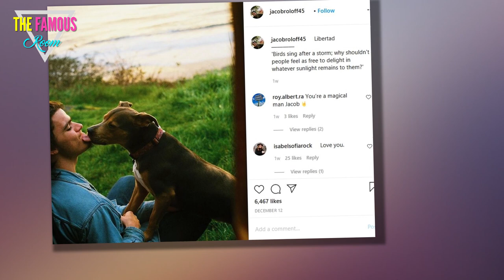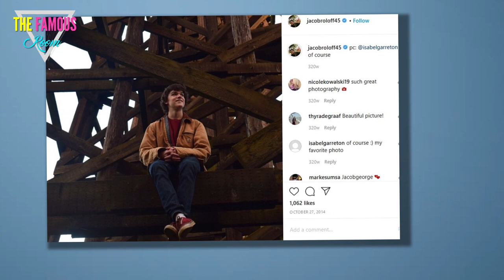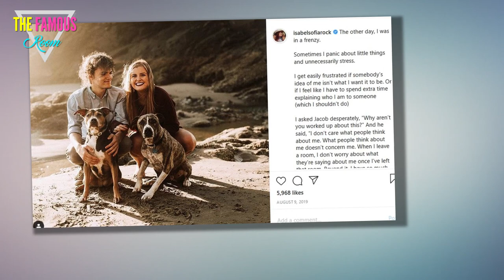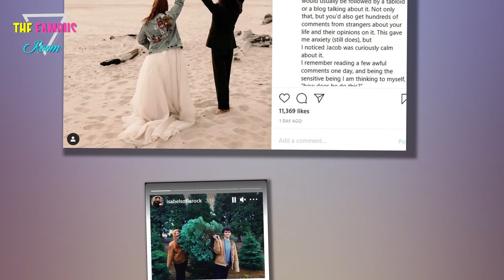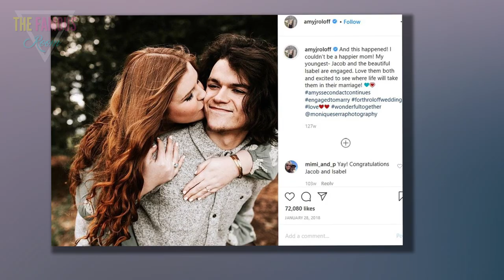Jacob Roloff on Sexual Abuse Reveal: I Feel Free! At Last! TLC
Jacob Roloff has no regrets.

And, hopefully, he has a bright and stress-free future ahead.

Jacob Roloff on Insta
The former Little People, Big World star made headlines last week after sharing a lengthy and revealing post on Instagram -- in which he talked openly about having been molested by a TLC producer.

"It is often much easier to think about things than it is to talk about them, and so this disclosure has been delayed, but through that delay I have found the fortitude and words," Jacob wrote at the time.

"As a child, after what I realize now was a long grooming process, I was molested by an executive field producer for Little People Big World, Chris Cardamone."

Wow, huh? Simply awful if true.

Amy Roloff and Youngest Son
Jacob did not divulge any details in regard to what transpired, but did emphasize that Cardamone should not be allowed to be near children ever again.

"I choose to disclose it now as it remains a traumatic memory that needs to be exorcised of any further power over my development," the 23-year old said.

Roloff walked away from Little People, Big World in the summer of 2016.

He claimed back then that he was quitting because he couldn't handle the scripted nature of the series and was sickened by the way his family members acted on screen.

Jacob Roloff and Loved One
Now? Over four years later?

It's apparent a lot more was going on.

"By revealing this, I may be more fully understood and my perspective on issues such as child sexual abuse, child exploitation, and the collateral costs of reality television may be received more clearly," continued Jacob.

"Although, I would have to add that this experience has not solely defined my point of view on any of these issues, nor has it defined my worldview in general."

Jacob Roloff and His BFF
In the wake of this troubling admission, all of Jacob's loved ones have expressed their love and support for him online.

On Friday, meanwhile, Roloff himself wrote his first words on social media since his initial confession.

“Freedom and strength of mind,” Jacob captioned a photo of himself on December 18, adding:

“‘Birds sing after a storm; Why shouldn’t people feel so free to bask in whatever sunlight they have left?'”

Isabel Rock, Jacob Roloff, and Lens Flare
They absolutely should, Jacob.

You've most definitely earned such freedom and strength.

Wrote the ex-reality star about his experience, and others like it:

"This may also serve as a reminder that the experience of sexual assault, in all of its iterations, can happen to anyone at anytime and is a far more prevalent reality than our current social stigma allows us to talk about."

Married Roloffs
Jacob concluded his message by questioning the basis of reality television (he called the industry "a massive spectacle of drama and pain and argument and invasion...") emphasizing that "all fault lies with the predator, and no fault lies with any of my family members."

These were his final lines:

"I am certain that this is a positive moment for me, and another step toward a brighter future.

"In solidarity with silent survivors, Jacob Roloff."

Jacob and Wife and Mom
Shortly after Jacob shared his follow-up message online, wife Isabel chimed in as follows:

When Jacob and I started dating, I got a taste of what being in the public eye means.

It was eye opening to see that when you are in the public eye, you can’t just post whatever you want anymore, because whatever you put out there would usually be followed by a tabloid or a blog talking about it.

Not only that, but you’d also get hundreds of comments from strangers about your life and their opinions on it. This gave me anxiety (still does), but I noticed Jacob was curiously calm about it.

I remember reading a few awful comments one day, and being the sensitive being I am thinking to myself, ‘how does he do this?’ So, I decided to ask him. ‘Jacob, how does none of this bother you?